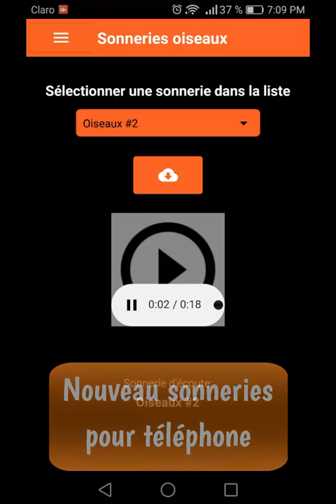Sonneries oiseaux VER